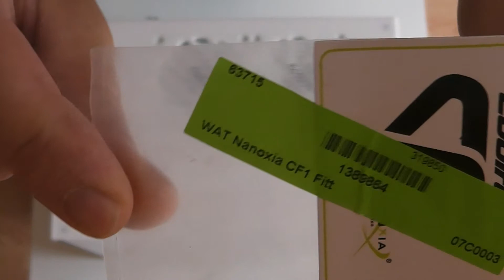Wo klebe ich die UV SMD LED Strip 12V hin